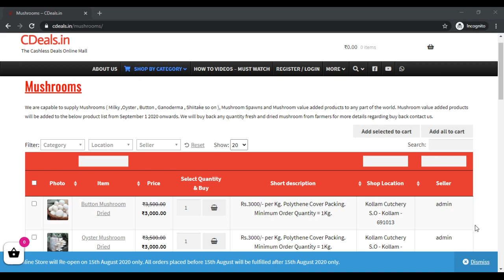CDeals milky mushroom buy purchase sales buyer buyback cultivation farming spawn seed bulk purchase